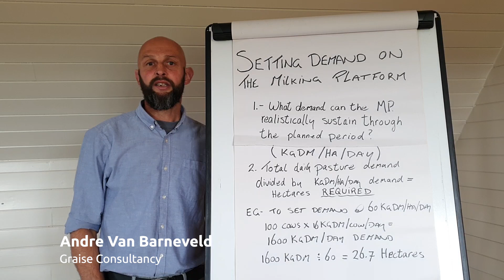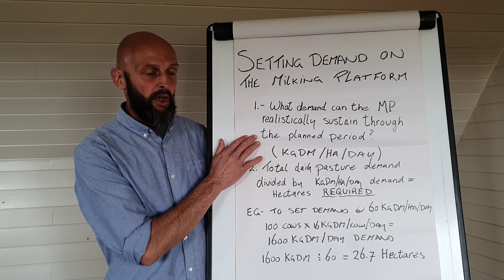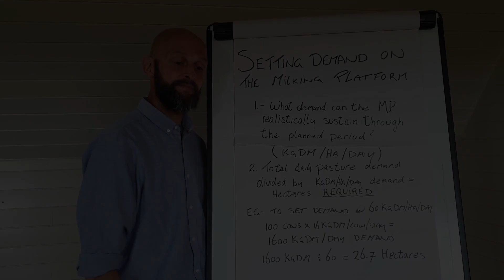Setting demand on the milking platform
Dairy consultant Andre Van Barneveld, from Graise Consultancy, discusses how to calculate pasture demand on your grazing platform during the grazing season. You can find more tools and resources on our silage webpage